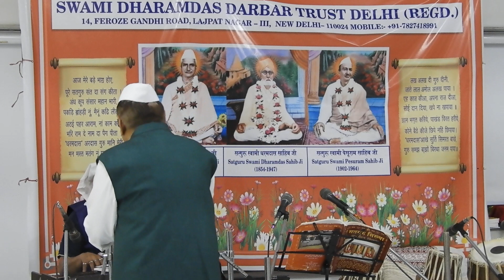|Swami Dharamdas Darbar Delhi|01-03-2023|DSCN1295